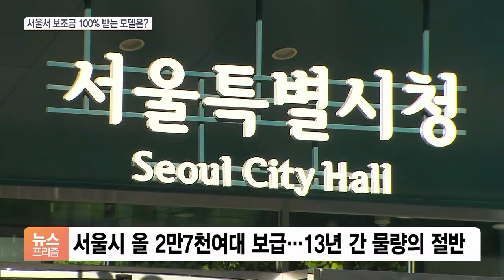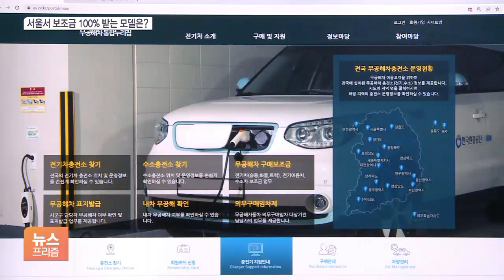서울서 EV6 최대 900만원…테슬라는 다 받아도 400만원대?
[앵커]

서울시가 올해 대규모로 전기차 보급에 나서기로 했는데, 승용차는 내달부터 접수를 받습니다.

전기차 보조금 지급 대상을 대폭 늘렸는데, 대신 차 한대당 주는 보조금은 줄였습니다.

이한나 기자가 보도합니다.

[기자]

올해 서울시 전기차 보조금 지급 대상은 2만 7천대.